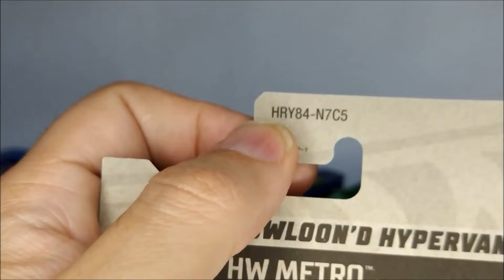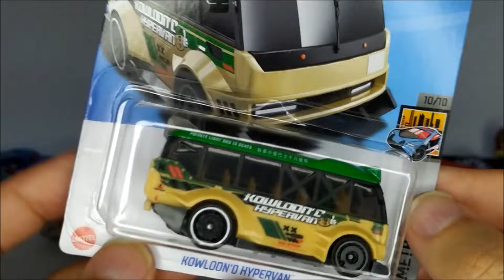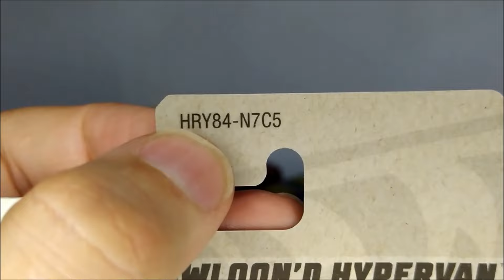VIAJANDO O MUNDO DE ÔNIBUS HOT WHEELS. TEMOS MODELO NOVO PARA TEMÁTICA DE ÔNIBUS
Tem Hot Wheels para todos os Gostos, dizem os colecionadores veteranos, isto por que a Hot Wheels é a marca de miniaturas que possui a maior variação de modelos.
Nas ultimas coleções está sendo adicionado a temática de ônibus, sempre um novo modelo, mas com as características de cada lugar do mundo. O que torna colecionar este tema, uma verdadeira viajem pelo mundo.
Vamos avaliar o novo modelo de ônibus Chinês.

HRY84 - Kowloon´d Hypervan - 10/10 HW Metro - 187/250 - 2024